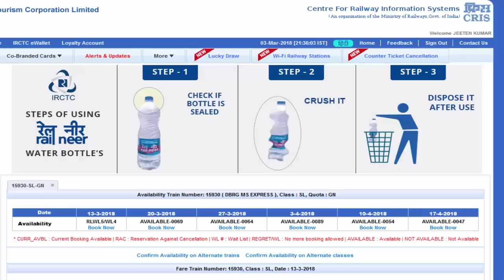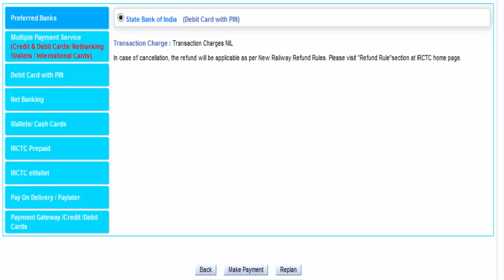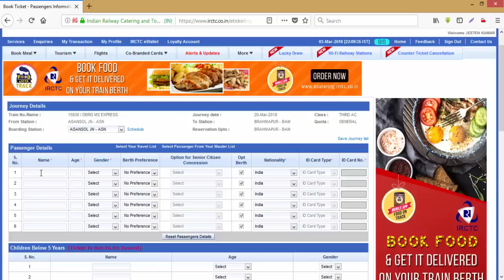Avoid 5 Mistakes During Tatkal Ticket Booking ll तत्काल टिकट काटते समय ये 5 गलती कभी ना करे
tatkal ticket book karte douran ham sabse ye gallttiya hona aam baat hai, isliye aisi galatiyo ka dhyan hamesha tatkal ticket book karte samay rakhe, agar isme apko kuchh bhi samajh me nahi ata hai to please comment kare mai apko apke sawalo ke jawab jald se jald dene ki koshis karunga, aur agar apko video achha lage to like, share aur channel ko subscribe karke bell ko activate kare
If You Guy's Like This Video Then Please Thumbs Up, Share Video & Comment